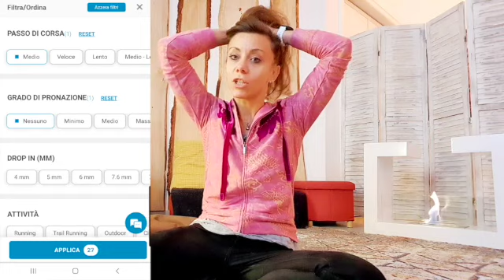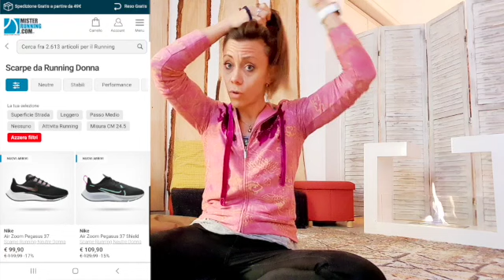FINALMENTE HO CAMBIATO LE SCARPE DA RUNNING! Ti racconto cosa è importante quando le scegli!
Scopri i nostri programma di corsa BM Run: dal divano ai primi 5K e da 5K a 10k in poche settimane!